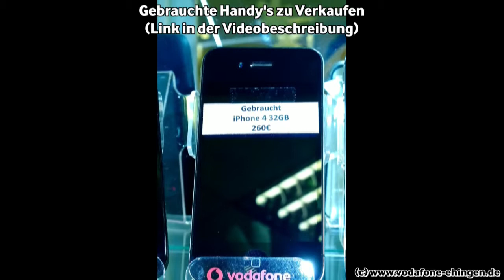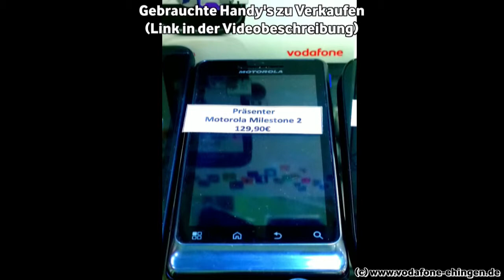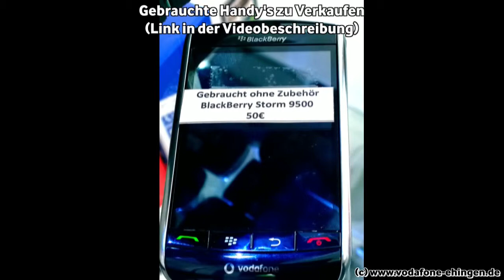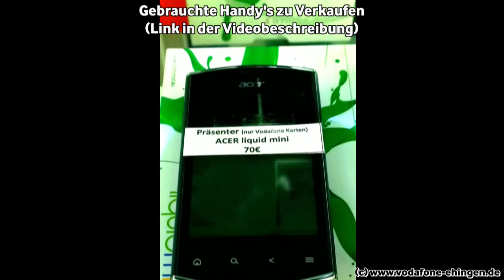Gebrauchte Handys zu Verkaufen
Zu unseren gebrauchten Handy's und zum Zubehör

Handy's werden nach unseren Tests günstig als Vorführgeräte auf Facebook verkauft

Infos zu LTE:
Wir von sind offizieller Partner von und sind in ganz Baden-Württemberg unterwegs um LTE Testmessungen durchzuführen. ) in unseren Video's zeigen wir Ihnen wie sie selber kostenlos LTE testen können, auch wenn kein LTE Verfügbar sein sollte. Wir zeigen auch wie sie zu den Messergebnissen unseren Messungen ) kommen und wie sie ein Video einer Testmessung finden können. Wir vermessen Vodafone LTE auch dort wo es laut Vodafone kein LTE geben sollte. finden sie auch einen Online Shop, wo sie bei Verfügbarkeit ihren LTE Anschluß sofort bestellen und unverbindlich 30 Tage testen können. Solle LTE bei Ihnen nicht Verfügbar sein, dann nehmen sie Kontakt zu uns auf und wir schauen was wir für sie zun können.

Sie tun uns damit einen großen gefallen, wir informieren hier unentgeltlich und würden diese kleine Geste sehr zu schätzen wissen. Danke.

Alle Bestandteile des Videos ( Musik, Bild, Ton , Animation u.s.w..) stammen von mir bzw. ich besitze alle Rechte an dem Material (Content).
Verwendung des Content nur nach schriftlicher Genehmigung durch Jonny Delhez

Danke nochmals an die Interpreten für die tolle Musik
Auch ein Danke an meine Zuschauer, ohne euch würde es keine YouTube Kanäle von mir geben.